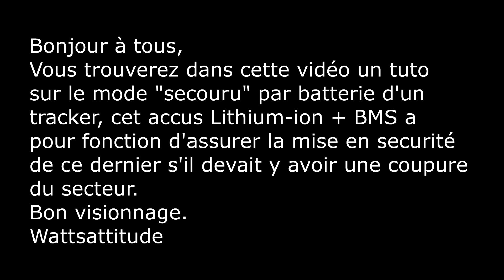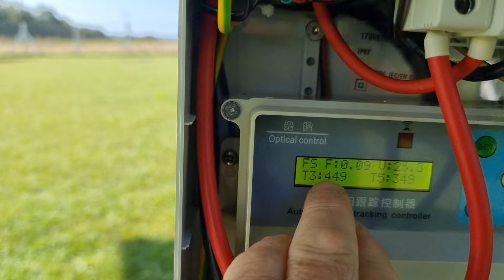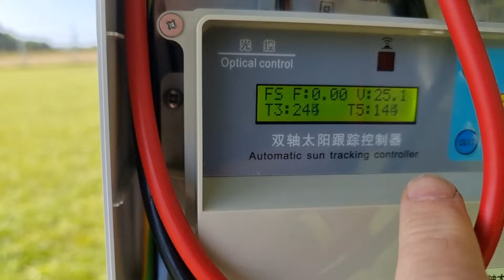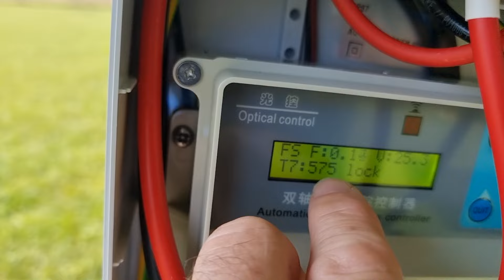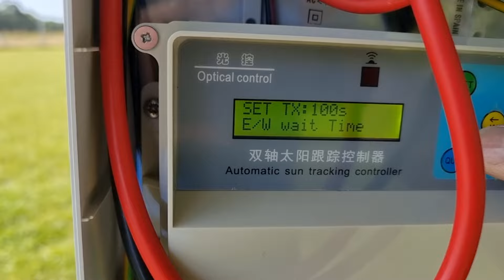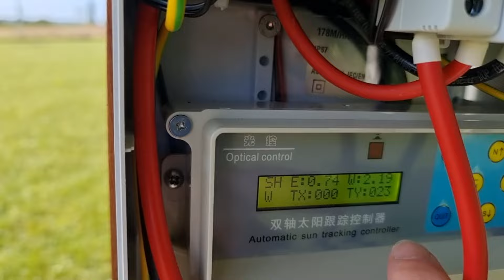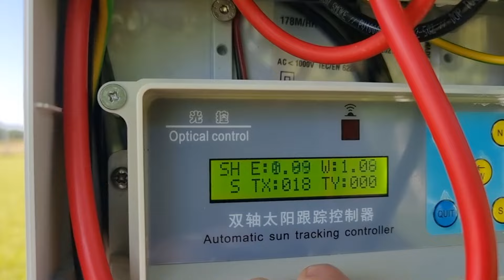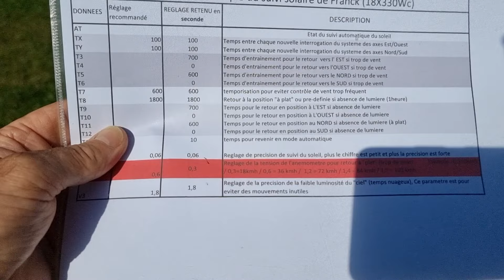Réglage de la gestion du "vent" sur l'électronique de suivi solaire "aliexpress".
Vous trouverez dans cette vidéo un tuto
sur le mode "secouru" par batterie d'un
tracker, cet accus Lithium-ion + BMS a
pour fonction d'assurer la mise en securité
de ce dernier s'il devait y avoir une coupure
du secteur.
Bon visionnage.
Wattsattitude